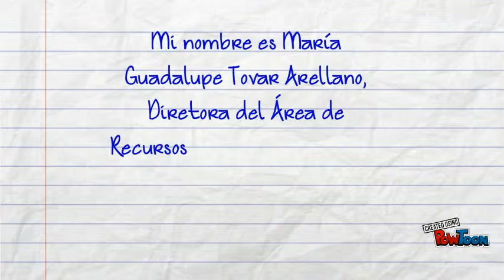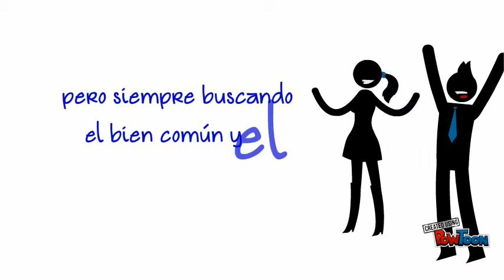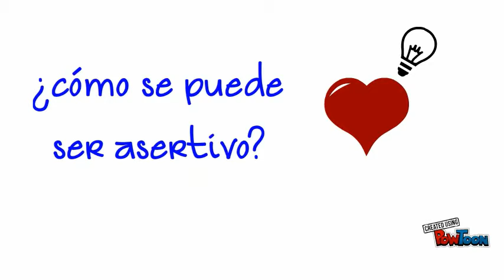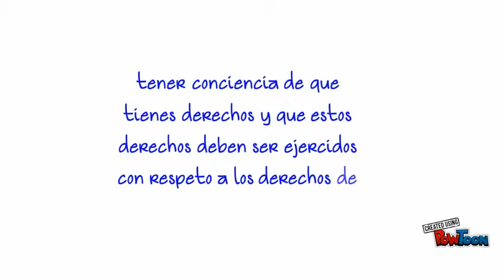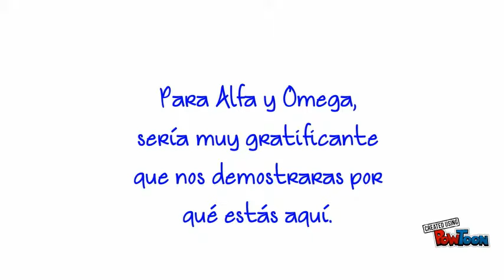LIDERAZGO Y TRABAJO EN EQUIP AAD UNIDAD 2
Actividad a cargo del docente de la unidad dos de la asignatura de Liderazgo y Trabajo en Equipo-- Created using PowToon -- Free sign up -- Create animated videos and animated presentations for free.  PowToon is a free tool that allows you to develop cool animated clips and animated presentations for your website, office meeting, sales pitch, nonprofit fundraiser, product launch, video resume, or anything else you could use an animated explainer video. PowToon's animation templates help you create animated presentations and animated explainer videos from scratch.  Anyone can produce awesome animations quickly with PowToon, without the cost or hassle other professional animation services require.